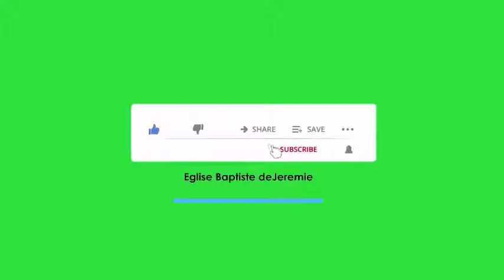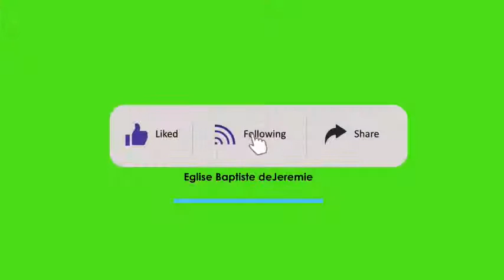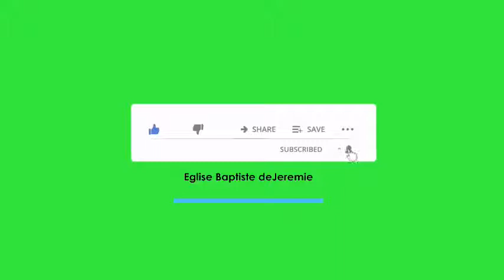1er Culte Dimanche 11 Juillet 2021/Moment Of Glory/MEBSH JEREMIE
En ce moment de Covid-19
2- Dons/Offrande/Dîmes
 Frère Ogès St Jean
3- Gardons contact
Permettez que nous puissions garder contact avec vous
 36550219 / 38861049
4- Nos réunions
- Service de Prière
Mardi 7h pm à 8h30 pm
- Service en Route vers le Tekoa
Mercredi 7h pm à 8h30 pm
- Études Bibliques
Jeudi  de 7h00 PM à 8h PM
5- Culte d'adoration
Dimanche
6 h00 AM à 8h00 AM
8h00 AM à 10h00 AM
7h00 PM à 8h30 PM
7- Adresse
 Église Baptiste de Jérémie
42, Rue Dr Hypollite, Jérémie, Haïti.